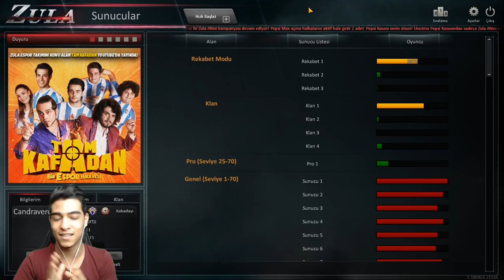YOK ARTIK !! MARKETTE OLMAYAN +6 BIÇAĞI BEDAVAYA ALDIM !!-ZULA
Selamlar arkadaşlar markette olmayan bıcak hediye geldi oyundaydım rekabet atıyordum oyundan çıkınca bi anda önüme hediye geldi çok teşekkürler hakkı abiye. iyi seyirler.